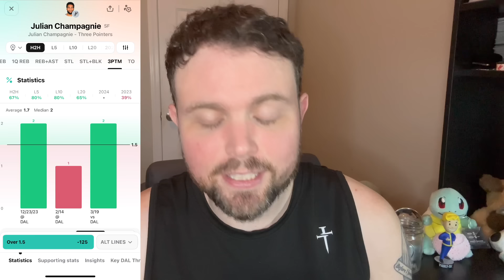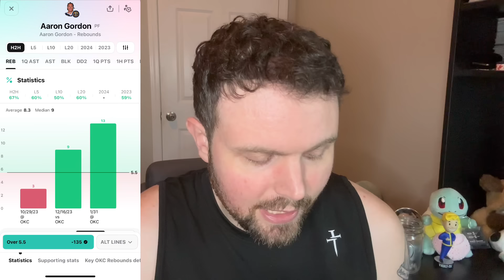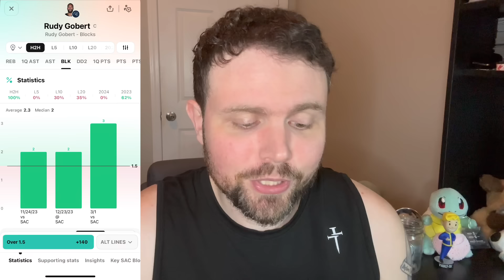Best NBA Bets, Player Prop Picks, Parlays, Predictions Thursday Today October 24th 10/24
Prizepicks: PR-RGRQV28

ParlayPlay Match up to $100:
FINALROUND11

ChalkBoard Match up to $100:
FINALROUND11

Sleeper Match up to $100:
FINALROUND11